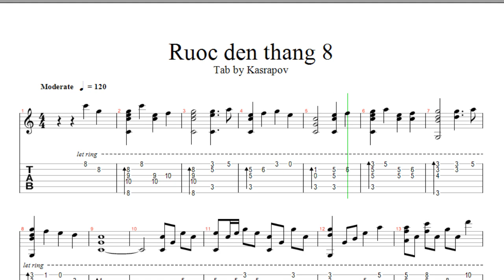Rước đèn tháng 8 - Tab guitar solo